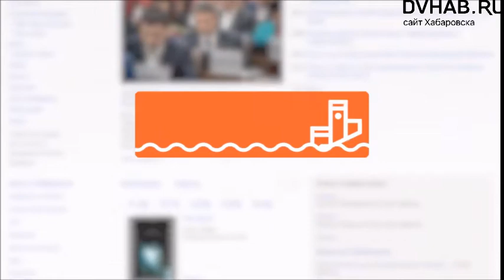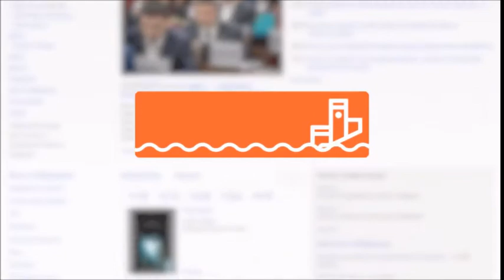Сказку для очень юных зрителей представили в Комсомольском ТЮЗе